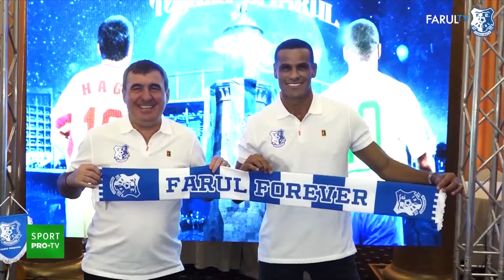Hagi și-a adus un acționar cu nume - fost campion mondial, Rivaldo va investi la Farul!